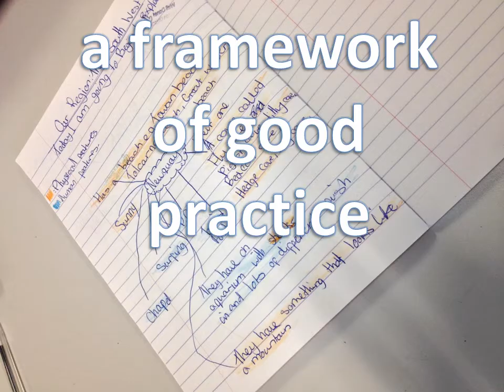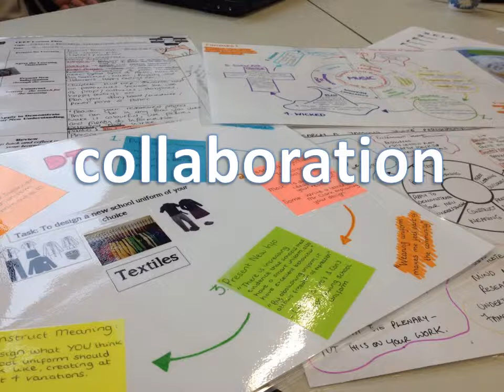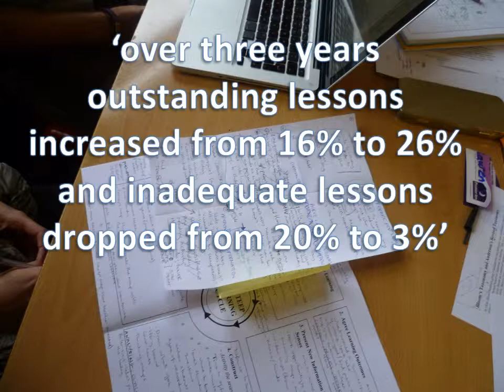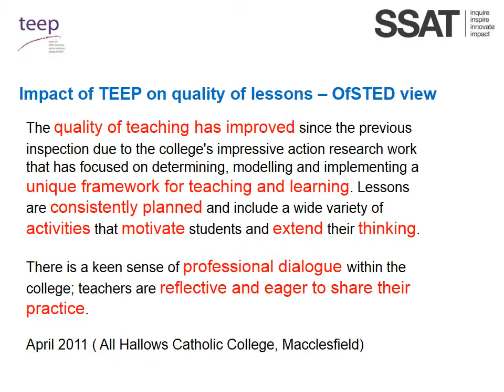TEEP - the impact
Staff and students from Freebrough Academy and Melksham Oak Community School discuss the impact TEEP has had over the last two years.